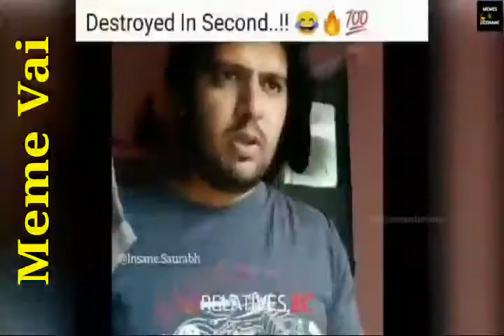BB ki funny angrezi memes...Dank indian memes...Meme vai...